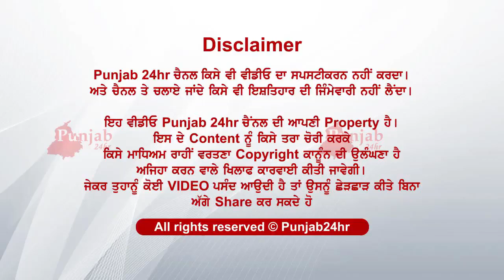ਸੱਪਾਂ ਵਾਲੇ ਵਿਹੜੇ ਚ' ਰਹਿਣ ਨੂੰ ਮਜ਼ਬੂਰ 75 ਸਾਲਾ ਬਜ਼ੁਰਗ ਮਹਿਲਾ